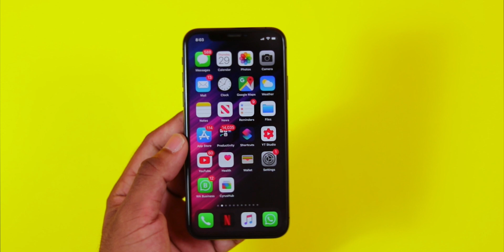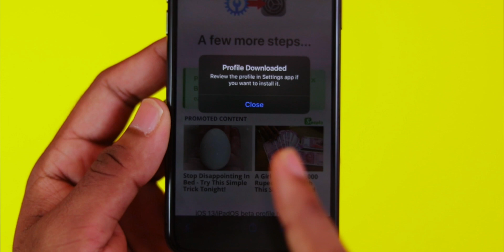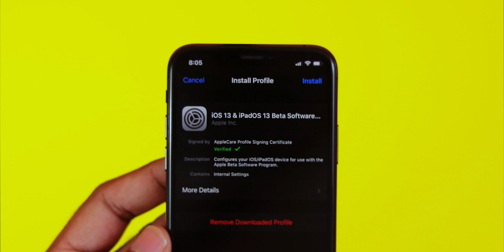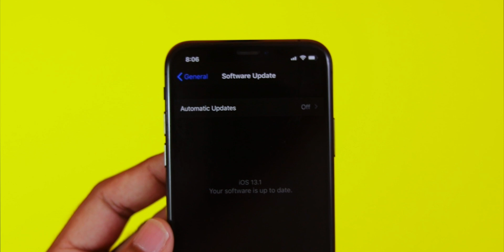How to install IOS 13.1 Beta On iPhone - in Malayalam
How to Install iOS 13 Public Beta! | How to Download iOS 13 Public Beta on iPhone, iPad, iPod Touch

 Apple released the iOS 13.1 and in this video, we show you how to install it on your iPhone, iPad or iPod Touch. The public beta is free and available to everyone today. And yes, it is the same as iOS 13.1 Beta (on the developer profile).

▬ SOCIAL MEDIA ▬

▬ STAY UP-TO-DATE! ▬